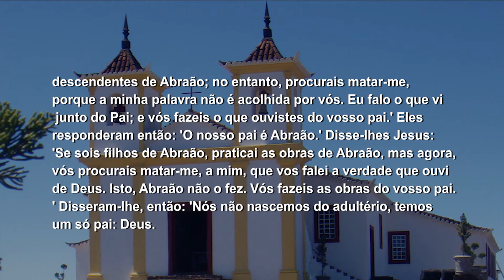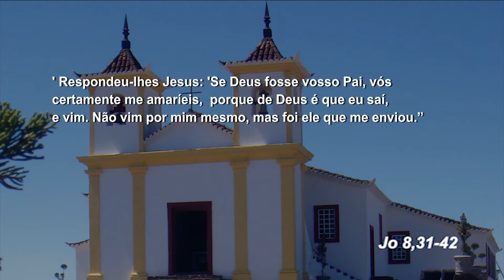Mãe Maria - 21/03/18